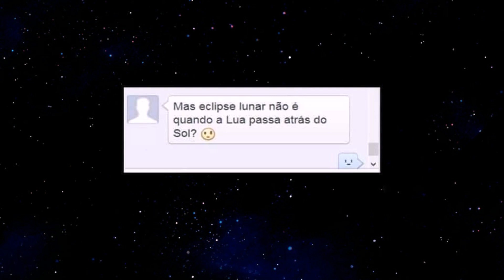ZUERA ASTRONÔMICA COM NEIL DESGRASSE TYSON EP #10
VOLTAMOS NESSA PORRA PRA MAIS UM ZUERA ASTRONÔMICA, JÁ VAI DEIXANDO AQUELE LIKE GRANDE E GOSTOSO NO VÍDEO.

BAIXE ALGUNS PAPÉIS DE PAREDE DO ZUERA ASTRONÔMICA